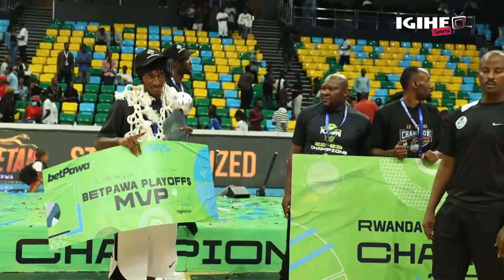Reba ibyamamare byitabiriye umukino APR BBC yatwayemo Igikombe cya Shampiyona